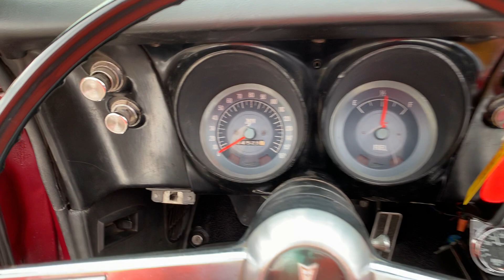1967 Pontiac Firebird Convertible